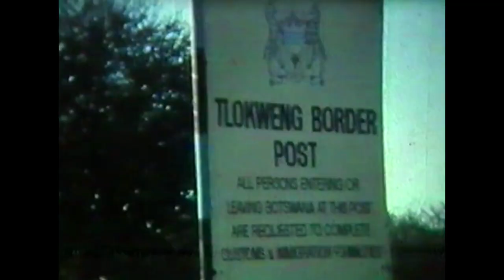The Fishwives - Leadwood and the Lion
Leadwood and the Lion by The Fishwives

Song inspired by The Man-Eaters of Tsavo by John Patterson and subsequent movie, The Ghost and the Darkness.

Video using mostly 8mm and VHS footage (1976, 1991).

Video credits:

Editing: John Gaisford
Camera: Roger Gaisford, John Gaisford
Lyrics:

Cruising through the Kalahari
Mixed CD's and not a worry
Dry wors, Coca-Cola, the wind in my hair
My what a beautiful scene, this is the dusty dream
But as the sun sets behind me
My tank burns dry

So I gather all the wood I can
Heavy fence posts in the sand
Build my fire in the middle of the lonely road
My what a starry sight, this is the darkest night
But far off in the veld
I hear a lion moan

So I build my fire a little bigger
Wish I had a barrel trigger
Wish I were in Kwambo or in Tokyo
And the silence in the air, every nightjar and springhare
Know the ghost in the darkness
Is coming near

And now as the constellations change
All I have to stay sane
Is a bottle and this old guitar
In dust, like stars fallen, twenty eyes glow
And ten hungry lions moan
They'll suck my flesh and chew my bones

I was a breeze in the Kalahari
See my bones drying down before me
Rusted metal and tyre decay
My what a freaky scene, this is the boneyard dream
Til a dust-stream fades to a breakdown gleam